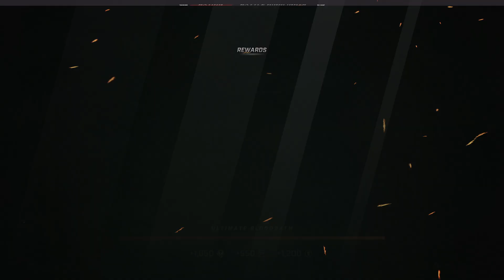Showgunners Pt 7 Disaster Area